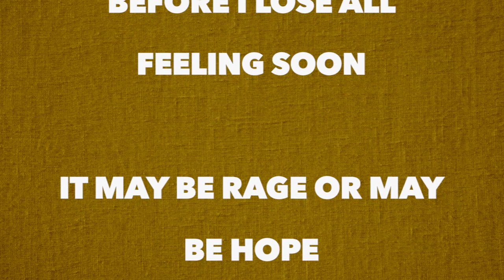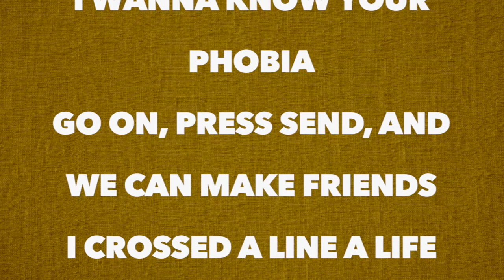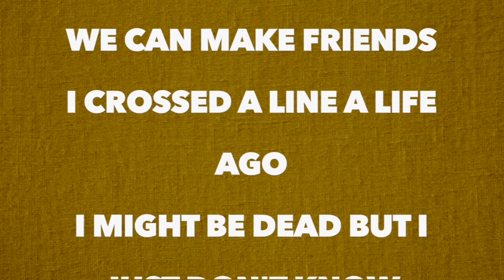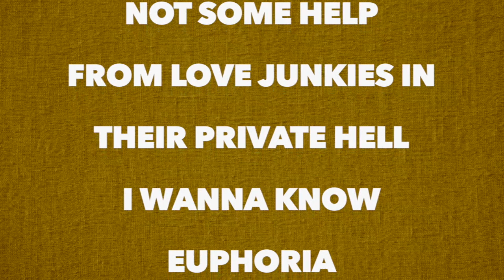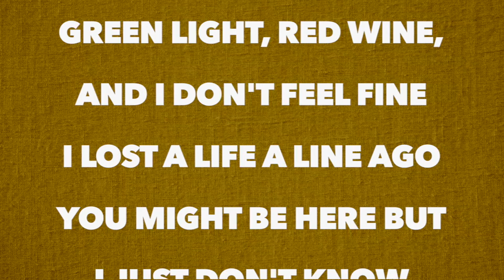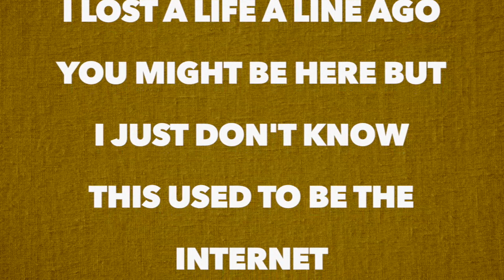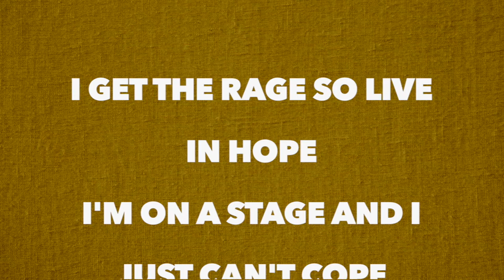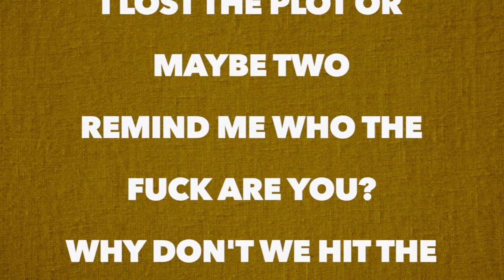Nothing But Thieves - Phobia (Full Song Lyrics)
"Phobia"

I love the night but not the stars
The fame suckers in their block-long cars
I fucking hate the internet
Five-star hotel and I don't feel well
I lost a night or maybe two
I think I'll cancel the honeymoon
Five-star hotel, I don't feel well

And I could use some healing soon
Before I lose all feeling soon

It may be rage or may be hope
I'm at the stage that I fear the most
I wanna know your phobia
Go on, press send, and we can make friends
I crossed a line a life ago
I might be dead but I just don't know
I'm shutting down the internet
Big shot hotel, I don't feel well

I get some pills but not some help
From love junkies in their private hell
I wanna know euphoria
Green light, red wine, and I don't feel fine
I lost a life a line ago
You might be here but I just don't know
This used to be the internet
Fat cat hotel, I don't feel well

I get the rage so live in hope
I'm on a stage and I just can't cope
You'll see this on the internet
Go on, press like, and make my clicks spike
I lost the plot or maybe two
Remind me who the fuck are you?
Why don't we hit the minibar?